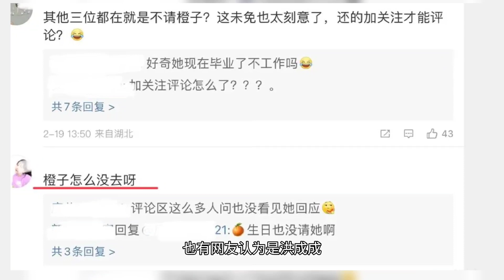《心动4》女4分享生日现场照，人气高低一目了然，女2缺席引热议